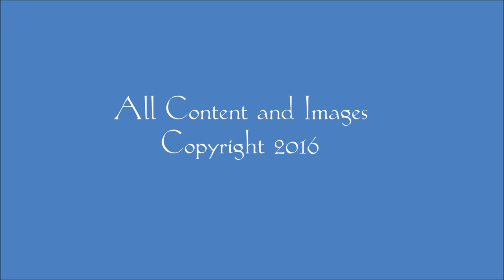How to Needle Felt Song Birds: Part 3 by Sarafina Fiber Art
Sara Renzulli teaches how to make a chickadee and a bluebird in this 3 part Song Bird tutorial.  In Part 3 you will learn how to make the bluebird by adding shapes to build the body and topcoat for detail.  If you did not make both armatures at the same time during Part 1 you will want to go back and make your second armature now!  for your Song Bird Supply Pack, SWAX, colorant, and other needlefelting supplies.